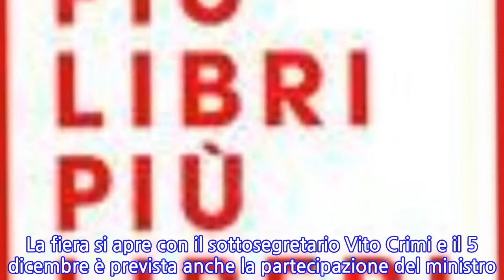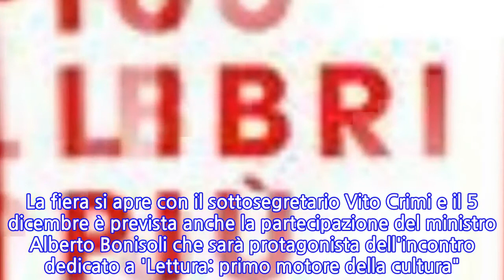Più libri, da Yehoshua a Dobbs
ROMA, 21 NOV - Dopo l'edizione record del 2017, con oltre 100 mila presenze, torna alla Nuvola e si fa sempre più internazionale Più libri più liberi, la Fiera Nazionale della Piccola e Media Editoria, che dal 5 al 9 dicembre ospiterà 530 espositori (l'anno scorso erano 490) e 1.200 relatori in 650 incontri. La manifestazione, arrivata alla 17/a edizione, ma al sua seconda alla Nuvola di Fuksas all'Eur, cresce e rilancia guardando al 'nuovo umanesimo', che sarà il filo rosso del 2018. E punta con sempre più attenzione ai giovani lettori con l'introduzione di un buono libro di 10 euro per 10 mila ragazzi, lanciato dalla Regione Lazio con lo stanziamento di 100 mila euro. La fiera si apre con il sottosegretario Vito Crimi e il 5 dicembre è prevista anche la partecipazione del ministro Alberto Bonisoli che sarà protagonista dell'incontro dedicato a 'Lettura: primo motore della cultura". Nel giorno d'apertura arriva Abraham Yehoshua e nel giorno di chiusura Enrico Mentana presenterà 'Open', il suo nuovo giornale online.